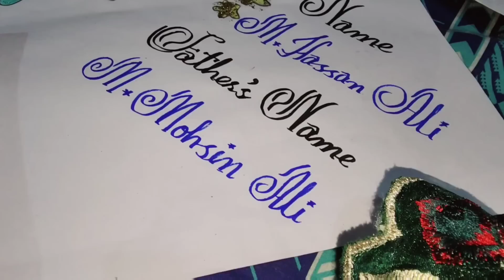Bachon K Rusults Agaye🤩Homemade Crispy Zinger Paratha Rolls || Lunchbox "Kids Special- Zinger Rolls